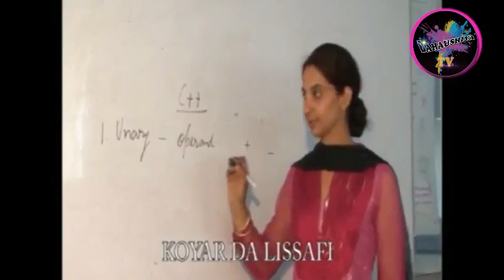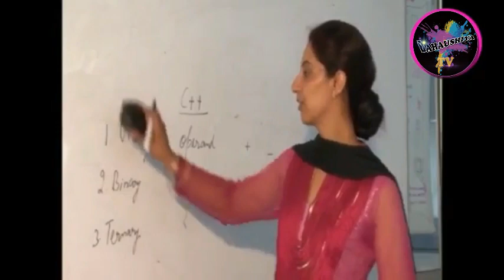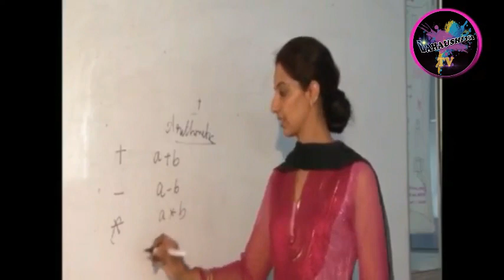DADIN DUNIYA 3&4 LATEST HAUSA FILM 2021 WITH ENGLISH SUBTITLE